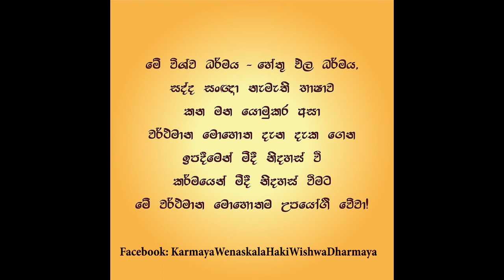Bramanaya wanne lokayada wishwayada - භ්‍රමණය වන්නේ ලෝකයද විශ්වයද?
වර්ථමාන මොහොතේ ලොව්තුරා බුදුපියාණන් වහන්සේ දේශනා කරන ලද්දේ බඹයක් ඇති ලෝකය භ්‍රමණය වන බවයි. විශ්වය භ්‍රමණය වන බව ලොව්තුරා බුදුවරයන් වහන්සේ දේශනා කර නොමැත. ලොකෙකය භ්‍රමණය වනවා යැයි උන්වහන්සේ පැවසුවේ බඹයක් ඇති ලොකයට එනම් තම සිරුරට හා බාහිර ලෝකය එනම් අනිත් සියළු ලෝක සත්වයාටයි. සියළු දෙනාට වර්ථමාන මොහොත අහිමි වීම නිසා ඒ බව දැන දැක ගැනීමට නොහැකි වීමෙන්, බඹයක් ඇති ලෝකය, බාහිර ලෝකය හා විශ්වය හඳුනා නොගනී.
මේ විකෘති යුගයේ මනුස්සත්වයාගේ වේගය නිසා ඉර, හඳ හා මේ ලෝකය සියළු දේ විකෘති ලෙස අප සියළු දෙනා දැක ගන්නේ.
මේ සියළු දේ නිසයි බුදුවරයෙක් ඇසෙන් දකිනා සියල්ලම මායාවක් ලෙසත් මනසින් දකින සියල්ලම සත්‍යය ක් ලෙසත් අප සියළු සත්වයාට වර්ථමාන මොහොත ගැන දේශනා කලේ.